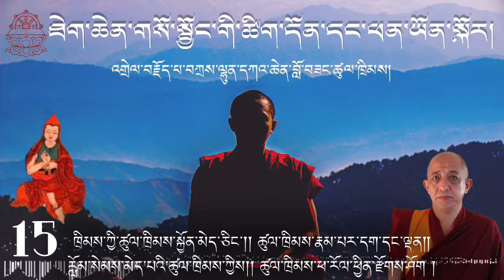Day-15 ཐེག་ཆེན་གསོ་སྦྱོང་གི་ཚིག་དོན་དང་ཕན་ཡོན། དཀའ་ཆེན་ཚུལ་ཁྲིམས། ལ་དྭགས་ཆོས་ཀྱི་བགྲོ་གླེང་ཚོགས་པ།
༈ ལ་དྭགས་ཆོས་ཀྱི་བགྲོ་གླེད་ཚོགས་པ།
LADAKH DHARMA DISCUSSION GROUP

ཐེག་ཆེན་གསོ་སྦྱོང་གི་ཚིག་དོན་བཤད་པ་ལ་བཞི།

༡༽ ཐེག་ཆེན་གསོ་སྦྱོང་གི་ཆོ་གའི་ཁུངས་འགོད་པ་དང༌།
༢༽ ཐེག་ཆེན་གསོ་སྦྱོང་གི་སྡོམ་པ་ལེན་པ་དངོས།
༣༽ ཐེག་ཆེན་གསོ་སྦྱོང་གི་བསླབ་པ་བརྗོད་ནས་སྡོམ་པ་བསྲུང་ཚུལ།
༤༽ཐེག་ཆེན་གསོ་སྦྱོང་གི་ཕན་ཡོན་བཤད་པ་དང་བཞི།

ཨོཾ་ཨ་མོ་གྷ་ཤཱི་ལ་སཾ་བྷ་ར། བྷ་ར་བྷ་ར། མཧཱ་ཤུ་དྡྷ་ས་ཏྭ་པདྨ་བི་བྷཱ་ཥི་ཏེ། བྷུ་ཛ། དྷ་ར་དྷ་ར། ས་མནྟ། ཨ་ཝ་ལོ་ཀེ་ཏེ་ཧཱུྃ་ཕཊ་སྭཱ་ཧཱ༎

སྔགས་དོན་རང་སྐད་དུ་ཞུ་ན།

ཨོཾ་ ནི་སྔགས་ཀྱི་མགོ་འདྲེན་དང༌།   ཨ་མོ་གྷ་ ནི་དོན་ཡོད་པ།   ཤཱི་ལ་ ནི་ཚུལ་ཁྲིམས།   སཾ་བྷ་ར། ནི་ཚོགས།   བྷ་ར་བྷ་ར། ནི་རྒྱས་པ་རྒྱས་པ།   མཧཱ་ ནི་ཆེན་པོ། ཤུ་དྡྷ་ ནི་དག་པ།   ས་ཏྭ་ ནི་སེམས་དཔའ།   པདྨ་ ནི་སྐད་རང་སོར། ་ བི་ ནི་རྣམ་པར།   བྷཱ་ཥི་ཏེ། ནི་བརྒྱན་པ།   བྷུ་ཛ། ནི་ཕྱག   དྷ་ར་དྷ་ར། ནི་འཛིན་པ་འཛིན་པ།   ས་མནྟ། ནི་ཀུན་ནས།   ཨ་ཝ་ལོ་ཀེ་ཏེ་ ནི་སྤྱན་རས་གཟིགས།   ཧཱུཾ་ཕཊ་སྭཱ་ཧཱ།། ཞེས་ཚུལ་ཁྲིམས་རྣམ་དག་གི་གཟུངས་ལན་ཉེར་གཅིག་བཟླས་རྗེས།

ཁྲིམས་ཀྱི་ཚུལ་ཁྲིམས་སྐྱོན་མེད་ཅིང༌།།
ཚུལ་ཁྲིམས་རྣམ་པར་དག་དང་ལྡན༎
རློམ་སེམས་མེད་པའི་ཚུལ་ཁྲིམས་ཀྱིས།།
ཚུལ་ཁྲིམས་ཕ་རོལ་ཕྱིན་རྫོགསཤོག །

དཀའ་ཆེན་བློ་བཟང་ཚུལ་ཁྲིམས་ཀྱིས་རྒྱ་གར་ལྷོ་ཕྱོགས་གདན་ས་བཀྲ་ཤིས་ལྷུན་པོ་ནས། By Kachen Lobzang Tsultim Tashi Lhunpo Monastery Bylakuppe.